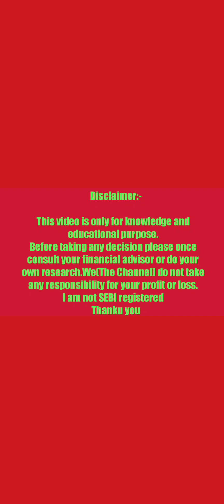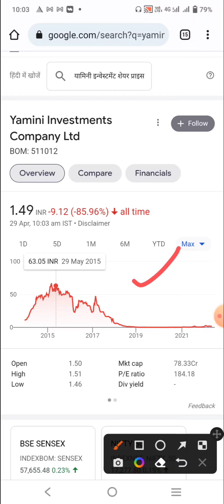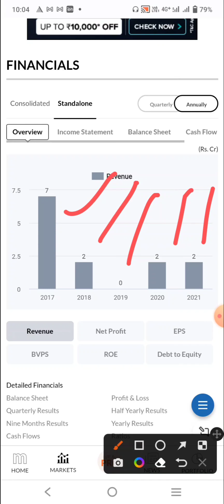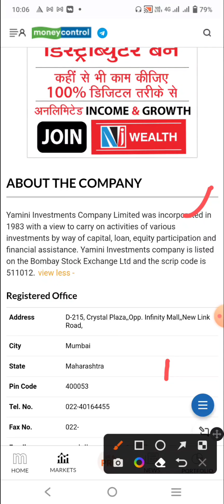Penny Stocks | Best Penny Stocks | Penny Share | Multibagger Penny Share | Under Rs 1 Penny Share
Yamini investments Ltd | best Penny Share

2. best penny stocks
5. penny shares
6. penny stocks
7. best penny stocks under 5 rs
8. share under 1 rupees
9. best penny share to buy in 2022
10. best stocks under rs 10
11. dolat investment share
12. fundamentally strong penny stocks 2022
13. good penny stocks for 2022
14. multibagger penny stocks 2022 india
15. penny shares to buy 2022
16. penny stock

Please ensure that you understand fully the risks
involved and do invest money according to your
risk bearing capacity. Neeraj Joshi and any person associated with this channel accepts no liability for any kind of content uploaded on this channel or responsibility for any direct, indirect, Implied, punitive, special, incidental or other consequential damages,arising, directly or indirectly on account of any action taken based on the in formation provided on this channel. We request people not to take our content too seriously & we sincerely apologize for any such hurt our video might have caused.

This channel is only for education and knowledge
purpose
My Purpose = protect retail investors and improve
awareness among them related to stock market.
I am not a SEBl registered
Hence before taking any decision consult or discuss with u r financial Advisory.
Thanks
Description

Topic Covered -
Penny Stocks
Stocks under 10 rupees
Penny share
Stock Market
Share Market
Investment